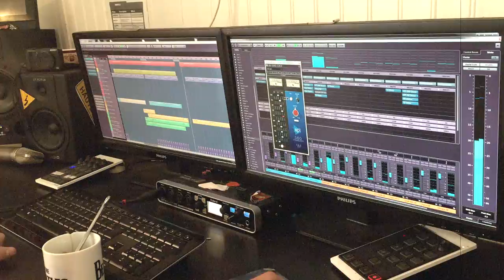Roman Roses - Rude Boy - Dub Incorporation - Cover 2015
Dixième Cover de la chaîne Roman Queen of Roses

Ecrit et composé par Dub Incorporation

Instrumentale, enregistrement et arrangement: Roman Roses